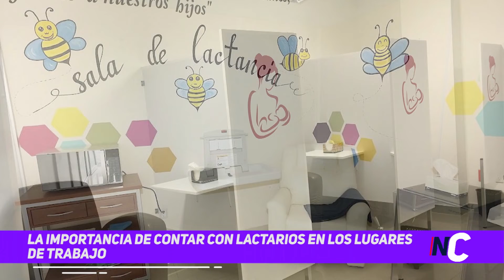Romina Lusso - La importancia de contar con lactarios en los lugares de trabajo